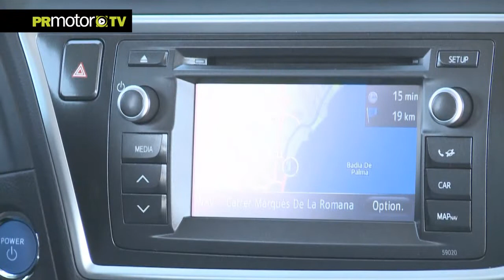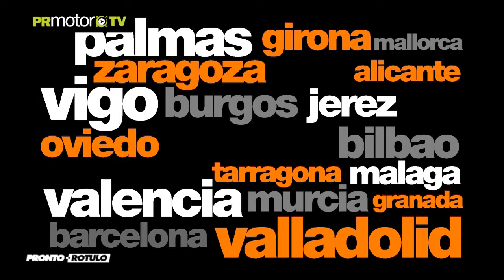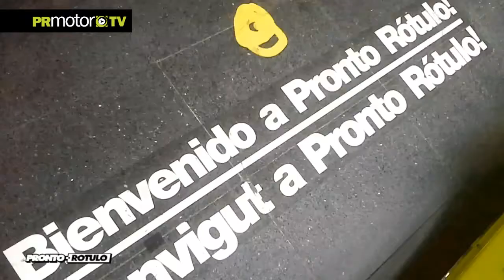Toyota Auris Touring Sport - Car News TV en PRMotor TV Channel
Toyota incursiona en la gama compacta con el Auris Touring Sport y lo hace con esta station wagon que además es la primera familiar complétamente híbrida en la gama compacta.

Ahora puedes ver el Canal de Cars News TV dentro de nuestra plataforma del Canal PRMotor TV para toda España x TV!